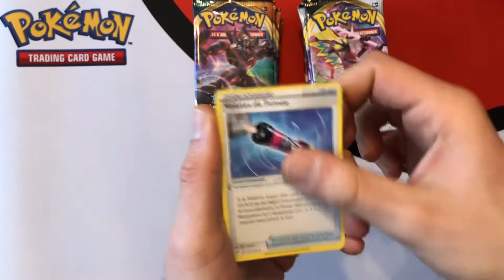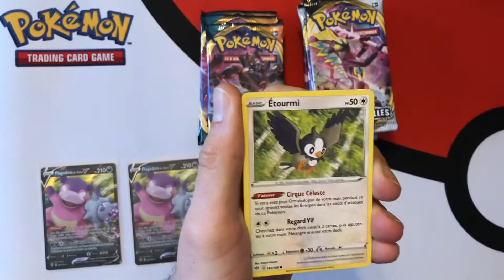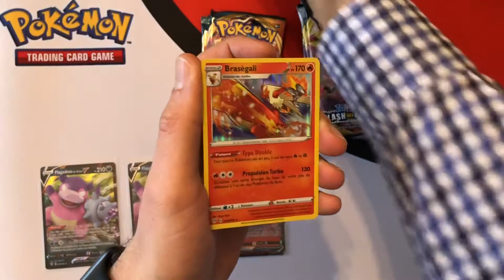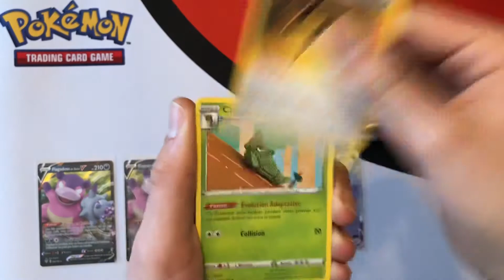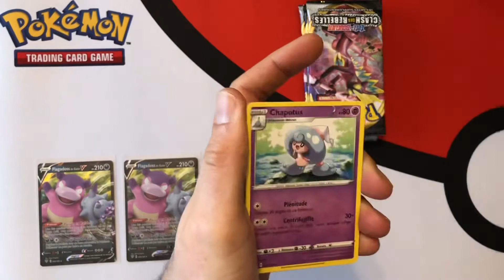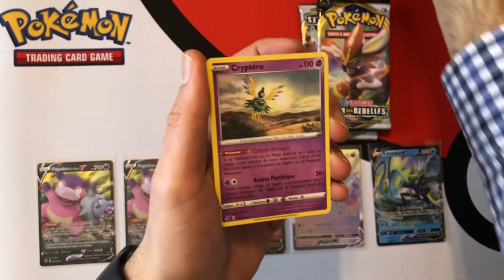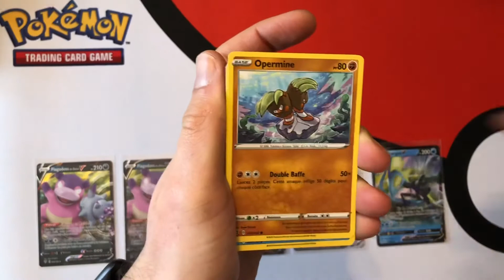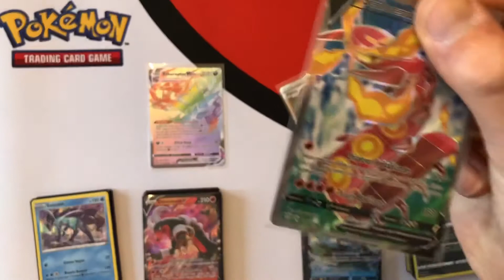[ OUVERTURE EB2 EB3 ] 120 boosters 60 duo packs partie 3/3 cartes Pokémon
Ouverture de 120 boosters EB2 Ténèbres Embrasées et EB3 Clash des Rebelles du bloc Epée et Bouclier. Les Boosters sont pesés et triés pour aller chasser les secrètes, les ultra rares et les holos.